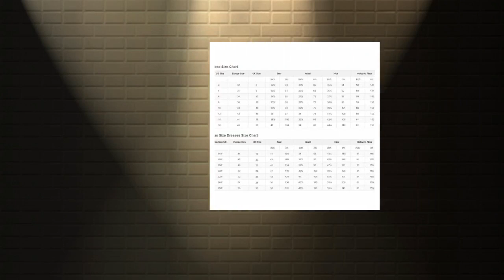Devine Lux Sexy Red Sequined Short Cocktail Dresses With O Neck Puffy Long Sleeves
Buyer Notice 1.all the dresses we made will be a little different from the original picture you see on the website , and the size will be more or less big or small between 1 to 3 cm . 2.When you have placed the order ,our processing time is 15-25 days ,if you are urgent ,you may pay extra for rush fee ,wish you can understand. 3..if you want to cancel the order but ordered few days ago, please pay 39 fabric fee.because our dress is custom made not in stock. 4..we don't sell stock dress .all of our dresses are custom made when we receive new order .this dress will only custom made for you Attention: If you are from BRAZIL, please give us your CPF in the message box when paying, without it, we can not post the parcel. thanks for your understanding! DESCRIPTION SIZE CHARTS notice :If you want to order this dress in custom size and custom color,you can choose random size and color when you place a order ,then leave a message to us of your custom size and color .So we can see the color and measurements you want when we get the order. If you want to custom make the dress, please send us the measurement list as follow: bust waist hips shoulder to floor COLOR CHARTS sequined COLOR CHARTS tulle Shipping 1.Shipping Cost: Select the quantity first, then click the country via logistic methods in the page. 2.Go the the next page, you can see the detail shipping cost by each logistic methods under your selection. EMS: 7-9 days EXPRESS: 5-7 workdays INTERNATIONAL AIR MAIL:2-8 weeks Payment There are many payment methods available such as credit cards, real-time bank transfers, offline payments (bank transfers). You can choose a method which is the most convenient for you. Technological Process Return Policy Feedback